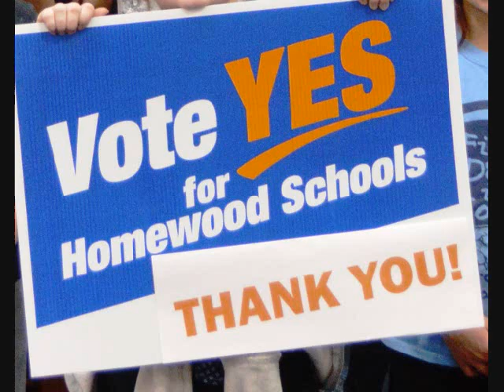School District 153 Says "Thank You"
Thank you, Homewood voters, for saying YES in support of our students and schools!